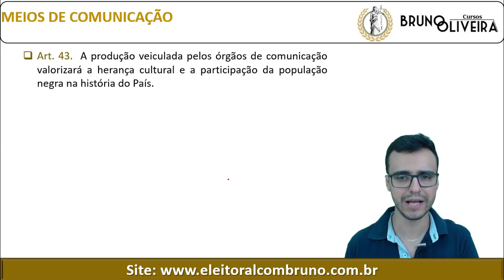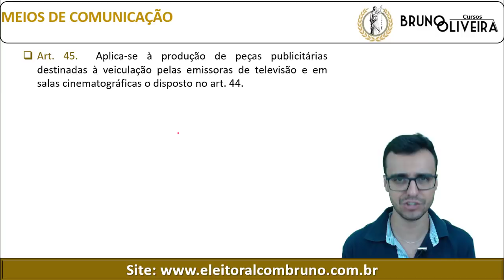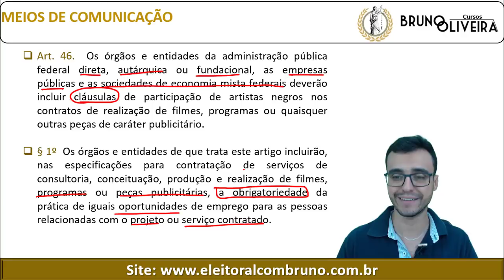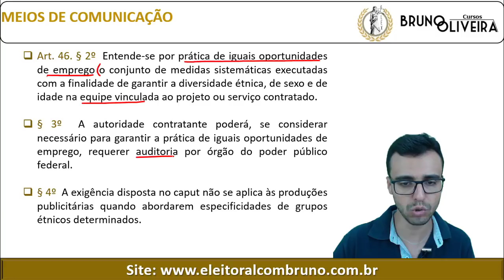Promoção da Igualdade Racial - Aula 11 - Lei 12.288 de 2010 - Estatuto da Igualdade - Art. 43 ao 46